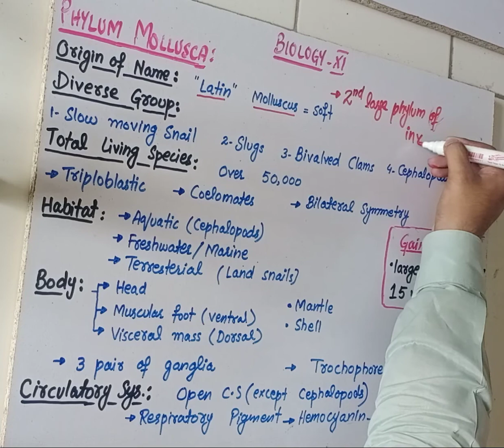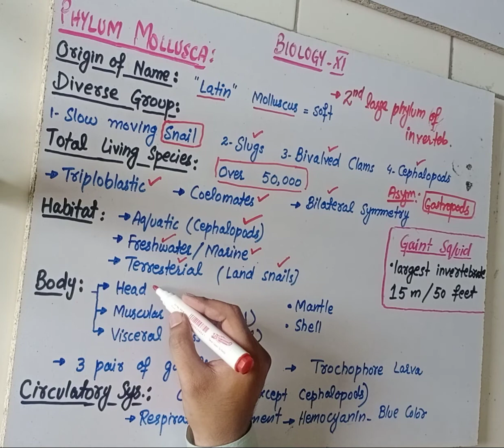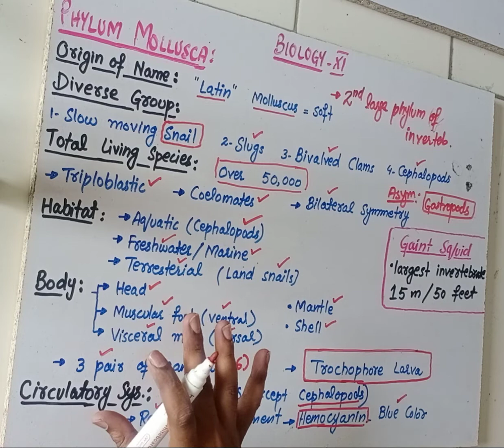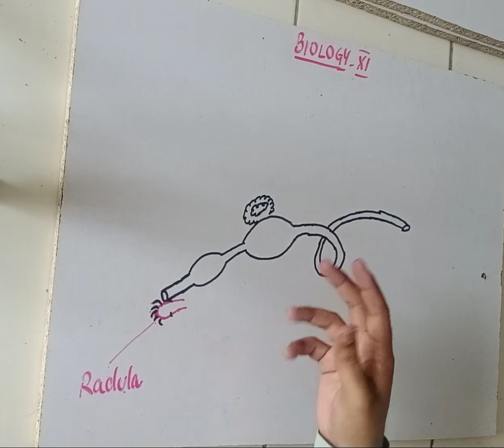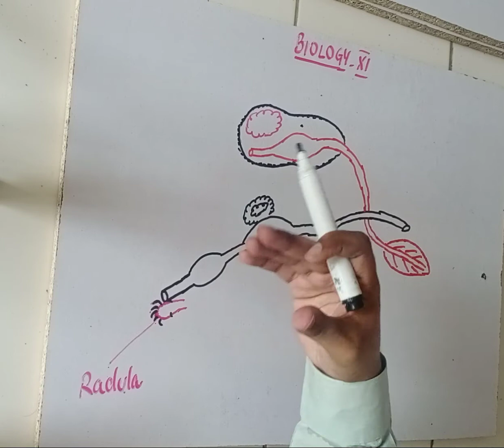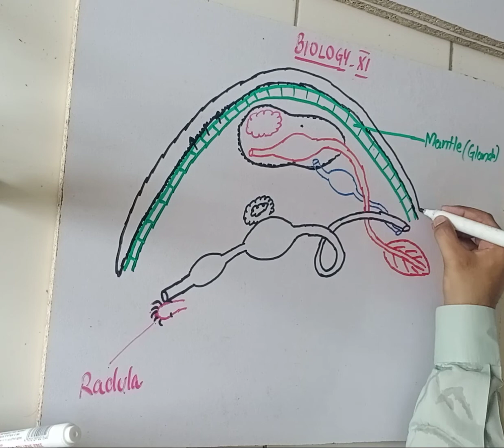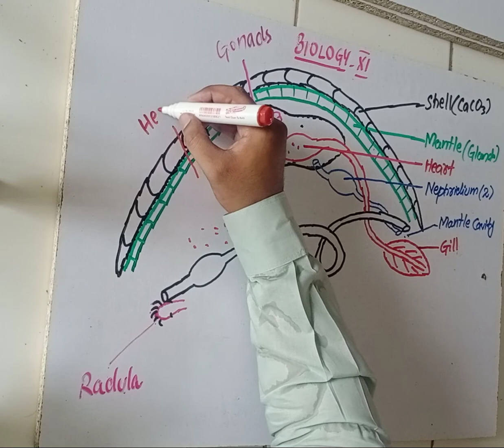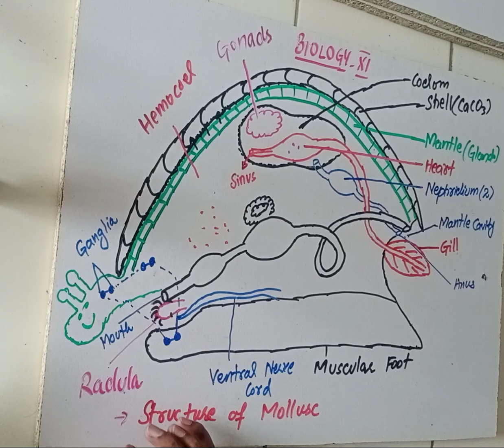Phylum Mollusca by Zeeshan Ahmed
Phylum Mollusca, Kingdom Animalia, Chap 10, F.Sc Biology Part 1